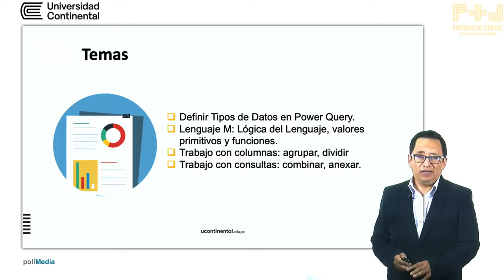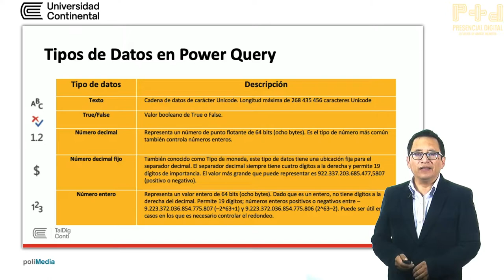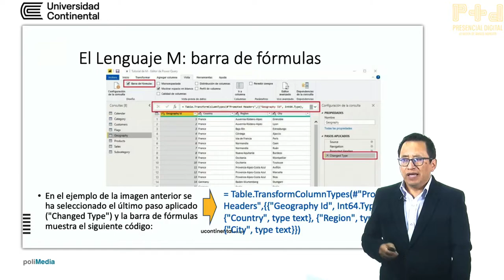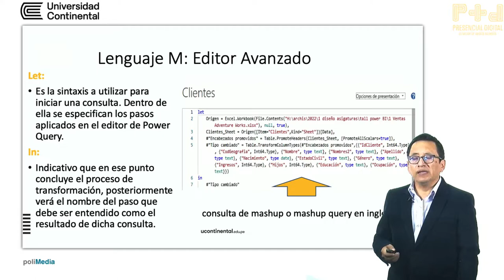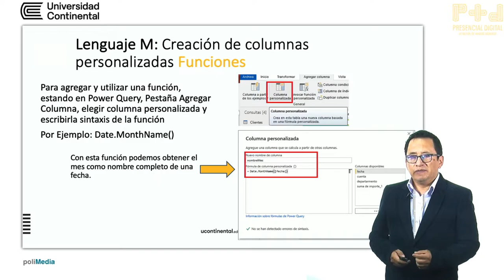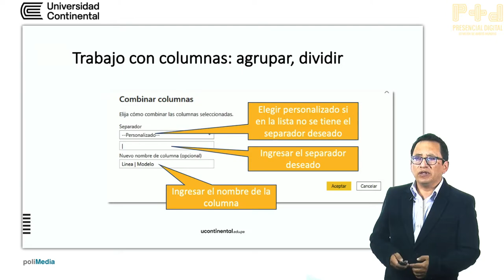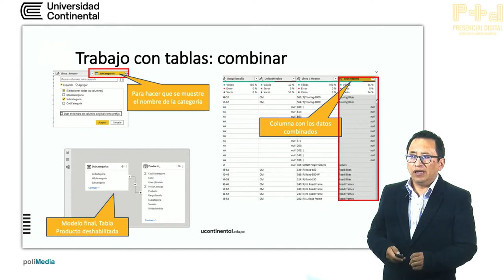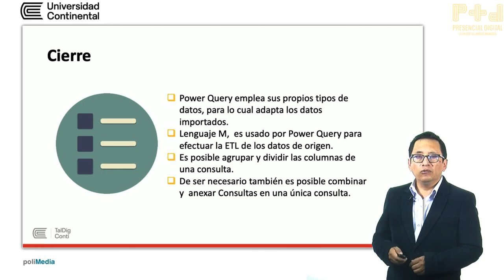Transformar consultas en Power BI